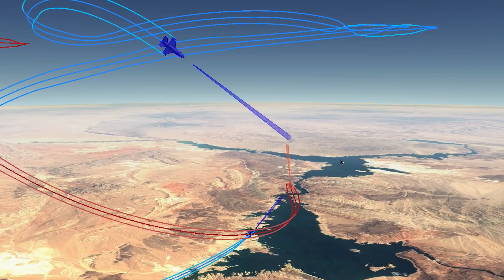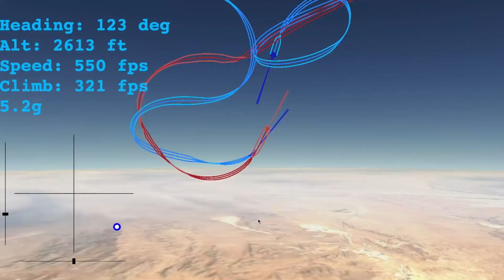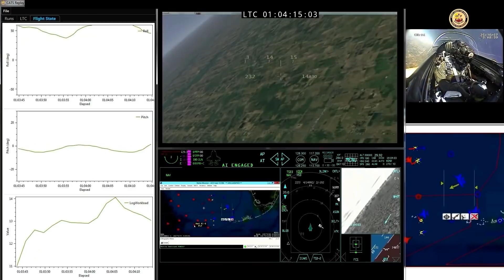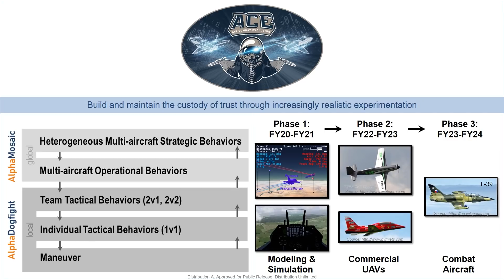DARPA ACE Program Makes Strides in Phase 1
DARPA’s Air Combat Evolution (ACE) program is half way through Phase 1 and has notched several key accomplishments in anticipation of live subscale aircraft dogfights in Phase 2 later this year. Achievements to date include: advanced virtual AI dogfights involving both within visual range (WVR) and beyond visual range (BVR) multi-aircraft scenarios with updated simulated weapons; live flights of an instrumented jet to measure pilot physiology and trust in AI; and initial modifications to the first full-scale jet trainer scheduled to host an onboard AI “pilot” in Phase 3 of the program.

DARPA Program Manager, Col. Dan "Animal" Javorsek shares details in this video.